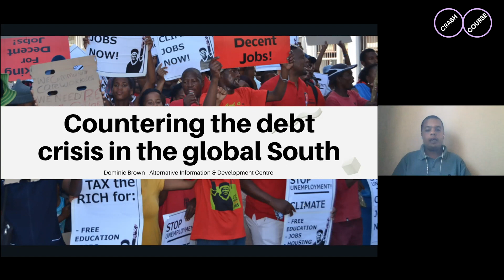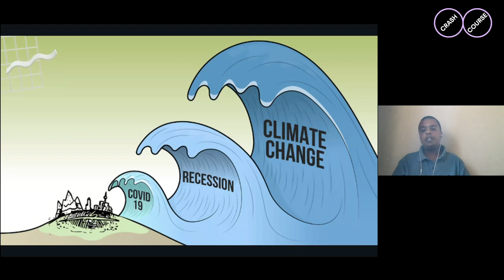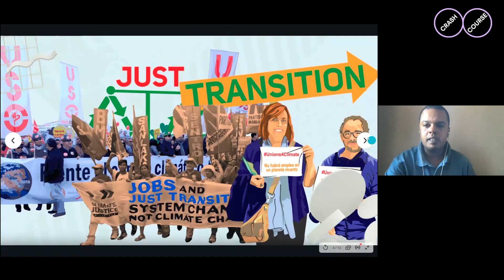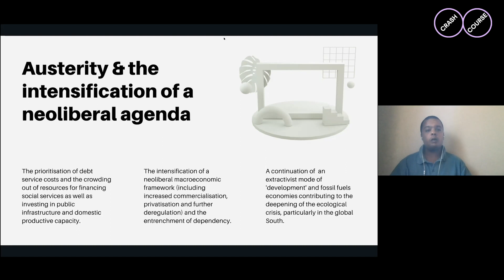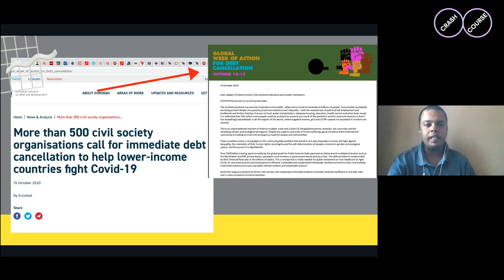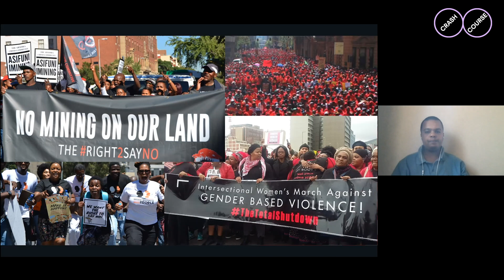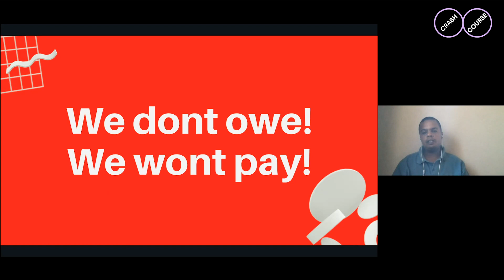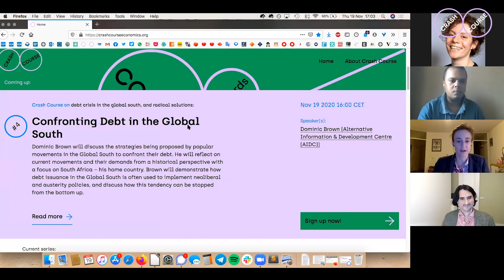Confronting Debt in the Global South with Dominic Brown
Dominic Brown discusses the strategies being proposed by popular movements in the Global South to confront their debt with Rodrigo and Sara.

Dominic Brown reflects on current movements and their demands from a historical perspective with a focus on South Africa – his home country, demonstrating how debt issuance in the Global South is often used to implement neoliberal and austerity policies, and discuss how this tendency can be stopped from the bottom up.

Dominic Brown is Economic Justice Programme Manager at the Alternative Information & Development Centre (AIDC). AIDC was formed in 1996 in response to the democratic transition in South Africa and the new opportunities and challenges it brought those seeking greater social justice within the democracy.

Over the years AIDC has played a leading role in various civil society responses to ongoing inequality including facilitating the launch and building of the South African Jubilee 2000 debt cancellation campaign, and the Right to Work Campaign.

00:00 Intro by Sara Murawski and Rodrigo Fernandez
05:27 Start of talk Dominic : Countering the Debt Crisis in the Global South
08:38 Emergency of a global debt crisis
12:34 Intensification of neoliberal agenda
16:08 Debt cancellation

19:39 Increased indebtedness vs counterpower

23:19 Popular education demistifying economics
25:00 Q&A: Debtor-creditor relations
30:55 Q&A: Debt services costs and Good debt and bad debt
40:14 Q&A: The role of movements. NGOs. Left parties
48:20 Q&A: Regulation of private bond holders and Zambia
50:26 Q&A: Follow up: Zambia, new dynamic. Chinese debt, worsening situation?
53:11 Q&A: Effects of worldwide crisis on the debt crisis in South.
54:47 Q&A: Global movements? Strategies?
56:25 Q&A: Debt service cuts through rate costs and QE by SA Central Bank?
1:01:26 Wrap up Sara